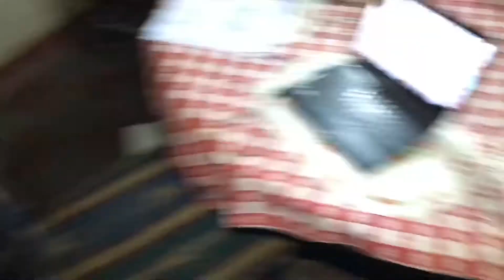Con barba 🧔 o Sin barba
Vamos a una reunión el día de hoy... y ayer me corte la barba espero que le guste este video... Salidos amigos... deja tu comentario sobre qué te gustaría mirar en un próximo video...